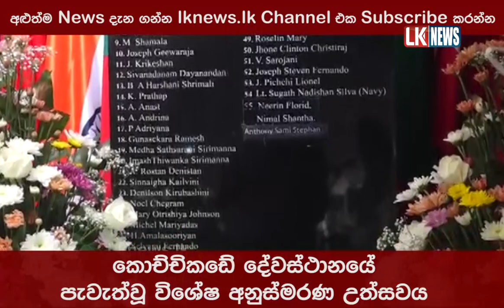කොච්චිකඩේ දේවස්ථානයේ පැවැත්වූ විශේෂ අනුස්මරණ උත්සවය.